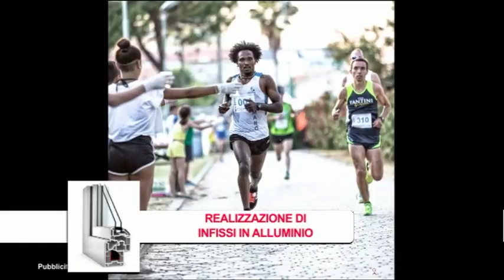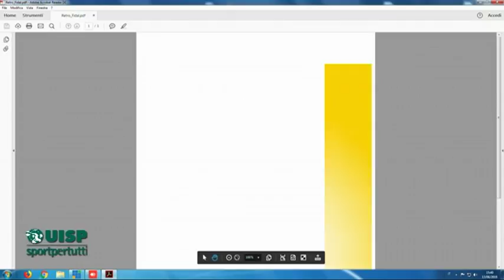Correre per Sport 15^ puntata del 13 giugno 2018